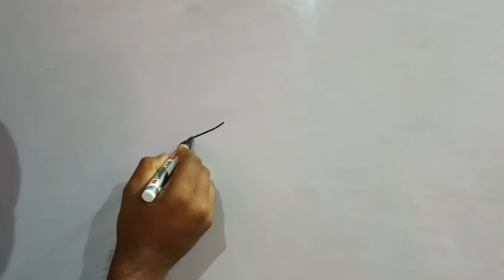ଦୁର ପାହାଡ ଚିତ୍ର କିପରି କରିପାରିବେ ଅତି ସହଜରେ ସିଖନ୍ତୁ ।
how to draw mountain #
hiw to painting a simple line drawing #